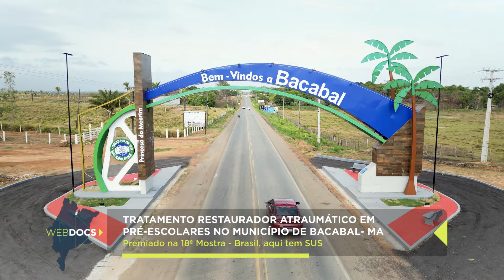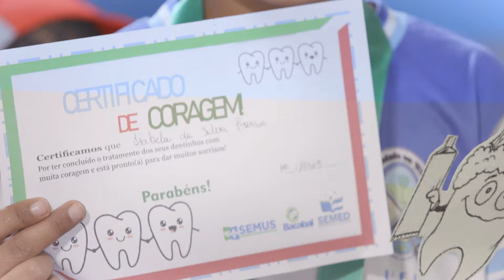Webdoc Brasil, aqui tem SUS - Bacabal (MA)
A pandemia da Covid-19 atingiu negativamente a assistência à saúde nas escolas, algo que provocou um cenário de grande volume de cáries dentárias nas crianças do município de Bacabal, no Maranhão.

Por meio da integração entre educação e saúde, foi possível inserir na rotina das escolas a promoção de práticas de higiene bucal e de prevenção de cáries sob uma tutela multiprofissional, algo que, além melhorar a saúde das crianças, incentivou o cuidado dentário, melhorou a frequência escolar e diminuiu filas de espera na rede do município.

Os web documentários Brasil, aqui tem SUS mostram as experiências exitosas das secretarias municipais de saúde de todas as regiões do país premiadas durante a 18ª Mostra Brasil, aqui tem SUS, realizada no 37º Congresso Conasems.

Ficha Técnica
Realização: Conasems
Produção: Mais Conasems